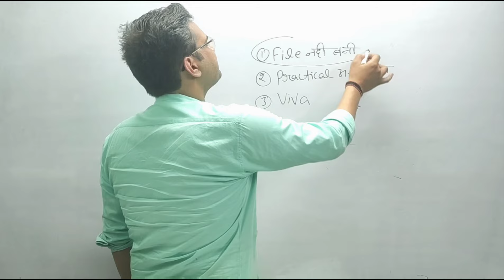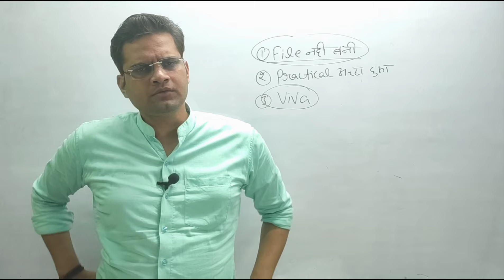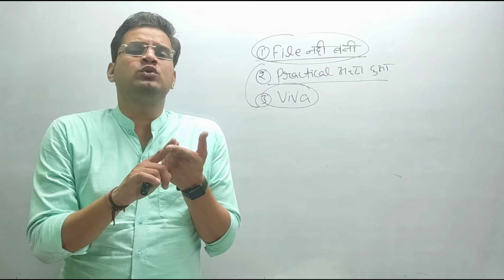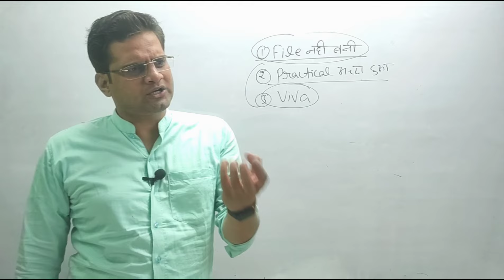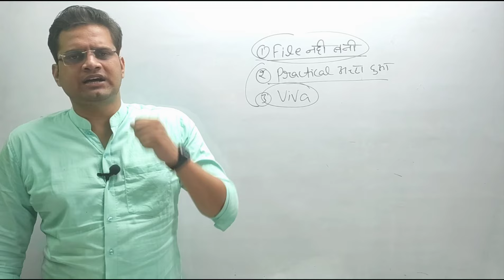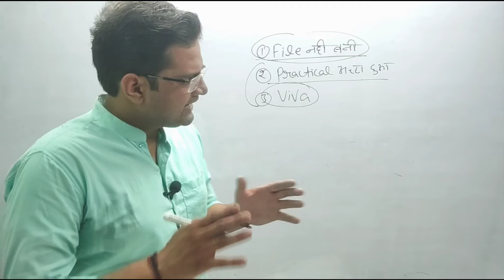Practical में अच्छे नंबर कैसे लाएं! अच्छा VIVA कैसे दें!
दोस्तों अगर आप हमारे साथ जुड़कर देश हित में कदम बढ़ाना चाहते हैं तो हमारे इस स्टोर से कुछ खरीद कर सोसाइटी में अपना योगदान करें